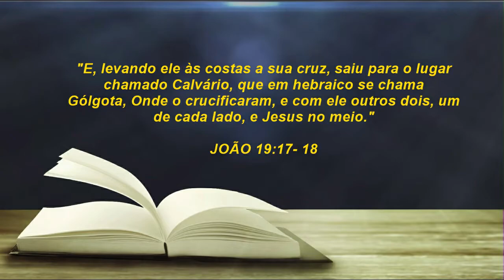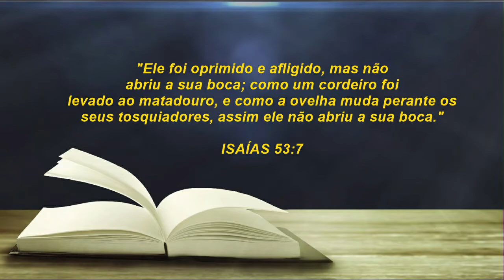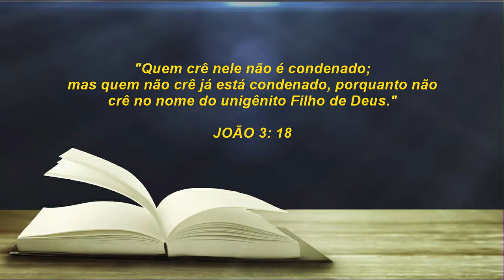TEMA: Calvário (João 19:17-18) | Pr. Deuramar Ribeiro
MENSAGENS BÍBLICA - Pastor Deuramar Ribeiro Leite.